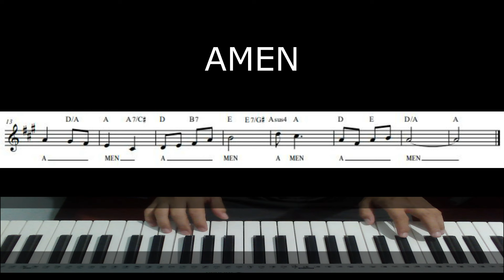Amen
Bicol Mass Liturgical Service Songs: Great Amen in Bicol (Old version)